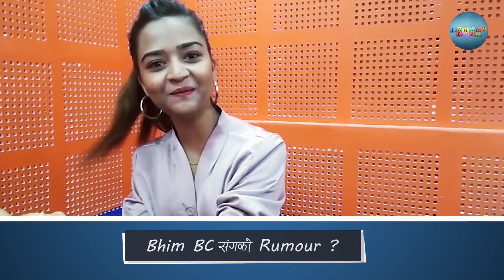Propose गरेको reply नगर्दा रिसाए fans, खोलिन् Rahul Shah को secrets // Random Picks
Anjila Regmi opens up about her crush, desire to get a tattoo and also sings her first song in this session of Random Picks.